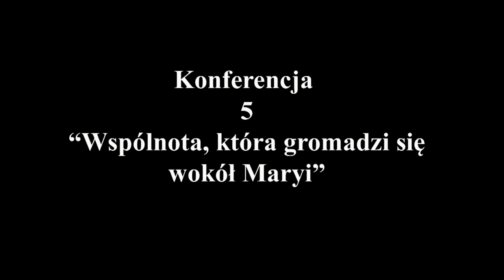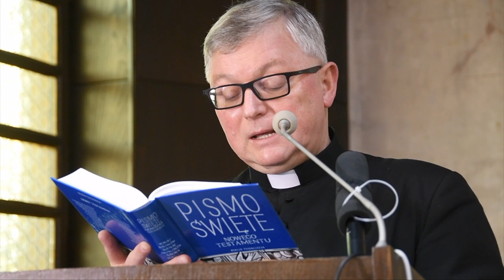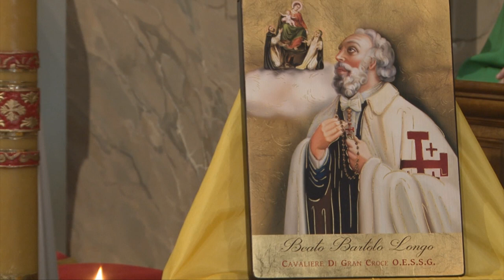Rekolekcje OEESH 2021 cz 5v